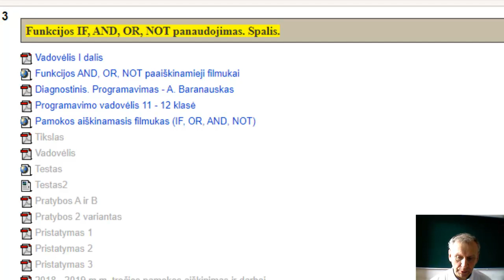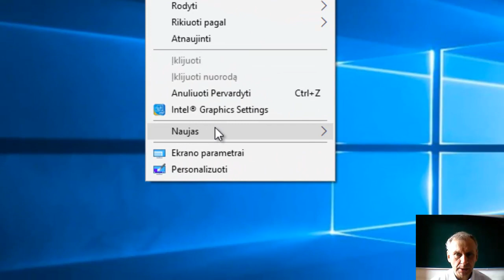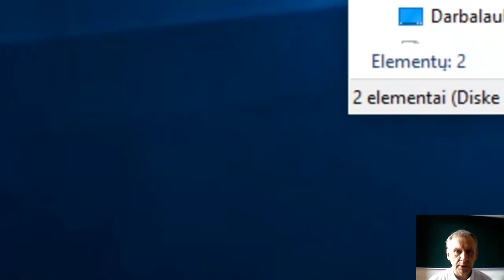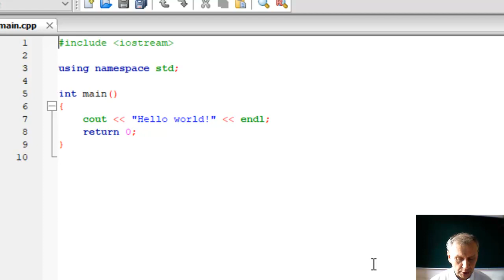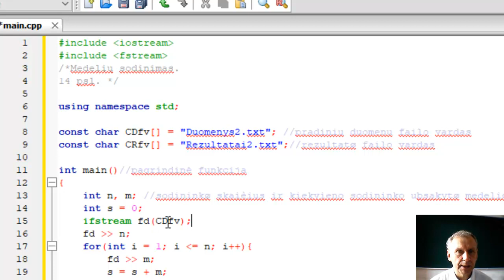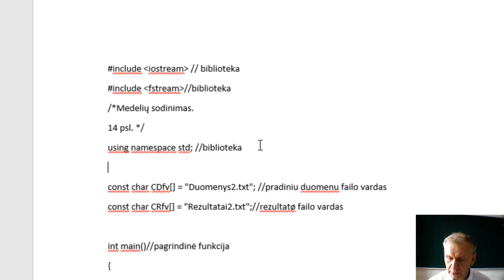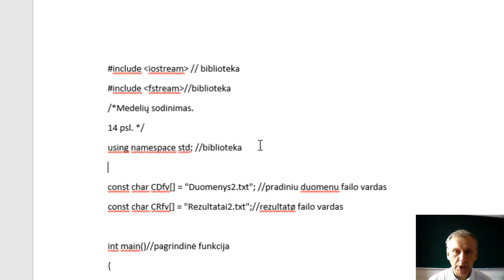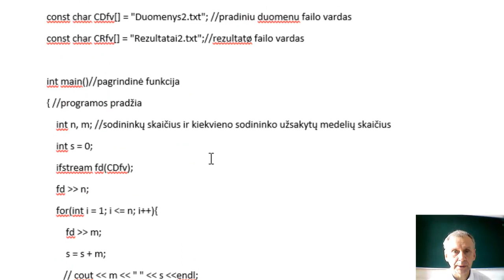C++ pamokos. Duomenų skaitymas iš failo ir rezultatų rašymas į failą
Šoje pamokoje mokau aiškinu tema: Duomenų skaitymas iš failo ir rezultatų rašymas į failą. Padedu spręsti uždavinį ,,Medelių sodinimas".